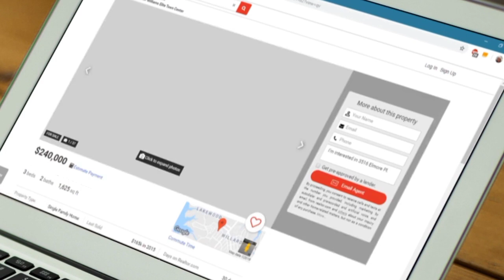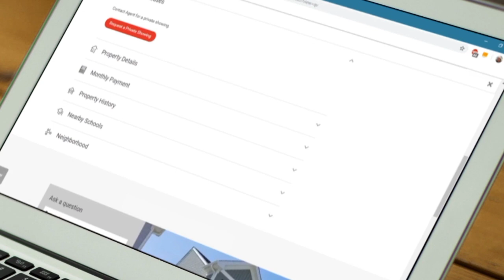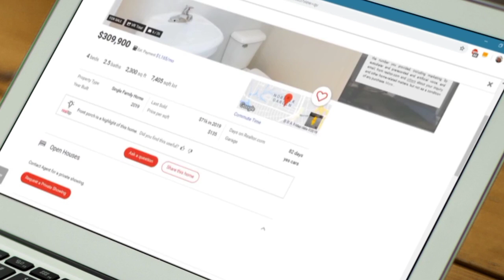EV SAHİPLERİNE HAPİS CEZASI GELİYOR !!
Türkiye'de özellikle son 2 yılda uçuşa geçen kiraların yarattığı barınma sorununa bir de deprem tehlikesi eklendi. Son 2 yılda İstanbul'da kira artış oranı yüzde 417 olurken, diğer illerde de durum çok farklı değil. Ev sahiplerini durdurabilmek için 2022 Temmuz'da getirilen kira artışın yüzde 25 sınırlaması da duruma çok çare olmazken, sınırlama Temmuz 20232te sonra erecek. 6 Şubat'ta yaşanan Kahramanmaraş merkezli ve 11 ilde etkili olan deprem felaketlerinden sonra da çevre illerden başlayan kira artışları da Türkiye geneline yayılma yolunda ilerliyor. Bu soruna çarenin son olarak hapis cezasına varacağı iddia edildi..

Konuşan O,Ben Robotum.
Bazen Bozulabilirim,Seslerim Karışabilir,Kusuruma Bakmayin,Sonucta maksat Bilgi degilmi ? Sese Takılmayın🤷🏻‍♂️

Bazen Haber,
Bazen Garip Bilgiler,
Bazen Sağlıklı Beslenme,
Bazen Püf Noktaları.
İşin Özü,Garip Bir Kanal İşte.